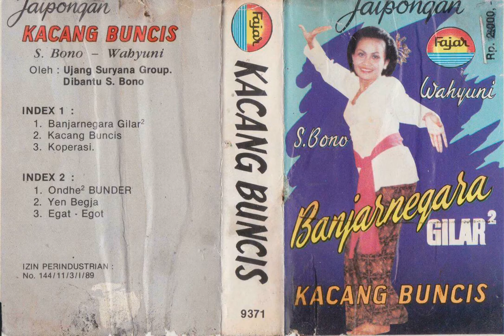Wahyuni & Ujang Suryana Group - Kacang Buncis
A jaipong song from Wahyuni & Ujang Suryana Group